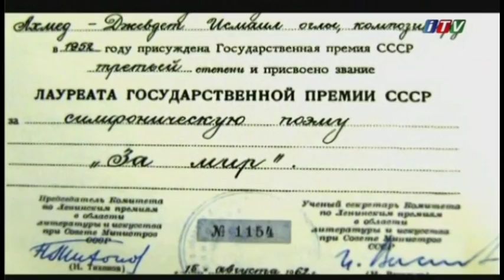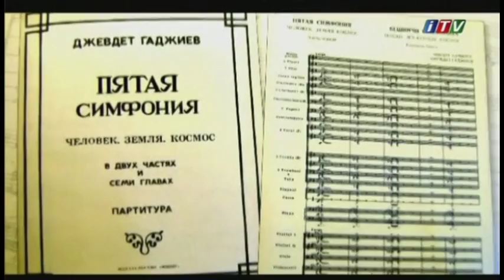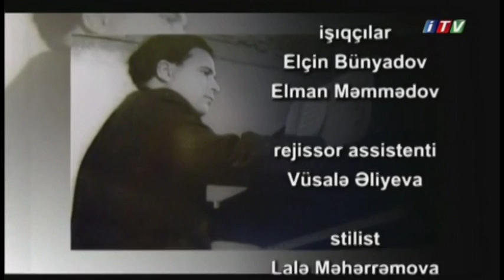Archive MAE # 101/3 - Jovdet Hajiyev 90 illik 3-cü hisse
Archive MAE # 101/3 - Jovdet Hajiyev 90 illik

Конвертировал в 3-х частях - ЙТ Директор, центра Гейдара Алиева в Канаде, Председатель Центра Абдуррагимбека Ахвердиева и его правнук, Эльдар Малик-Аббас